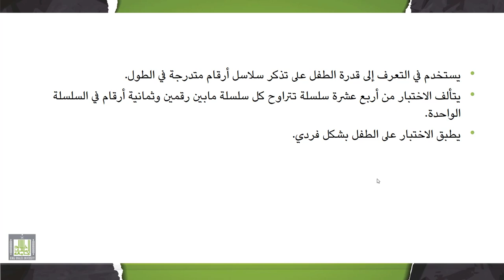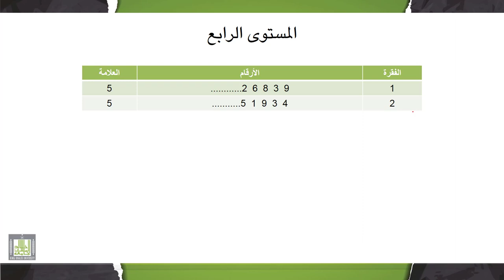تقييم وتشخيص صعوبات التعلم | 6-3 | اختبار الذاكرة السمعية التتابعية (سلاسل الأرقام)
الوحدة 6 : تقييم وتشخيص صعوبات الذاكرة
الدرس 3 : اختبار الذاكرة السمعية التتابعية
(سلاسل الأرقام)
- حقائق حول المقياس.
- فقرات المقياس.